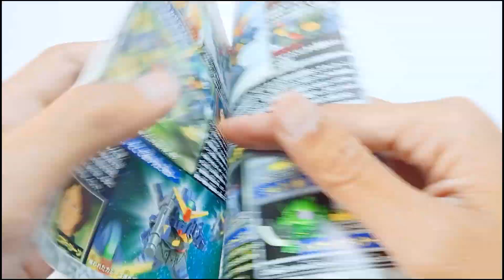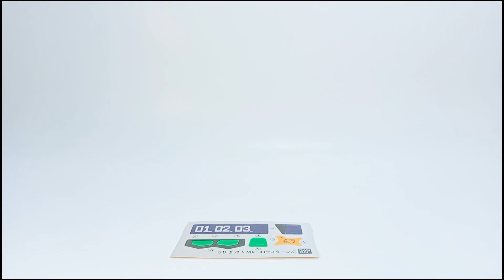SD Gundam G Generation-F BB Senshi No.217 - Gundam Mk-II (Titans)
SD Gundam Mk-II (Titans)
SD Gundam G Generation-F Series BB Senshi No.217